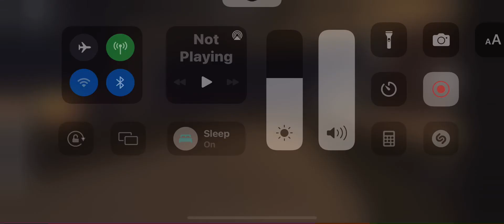Railfanning Halstaad ST., IL